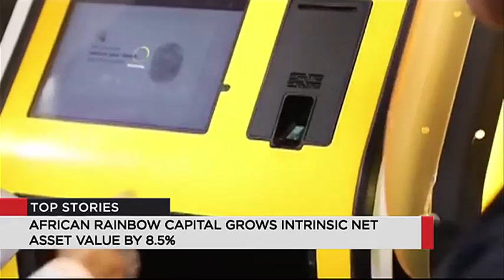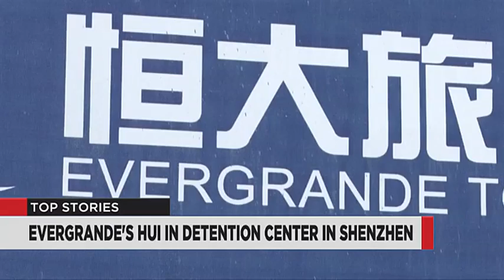Business News - 16 Sep 2024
Muriel Dube has been appointed chairperson of Sasol; African Rainbow Capital Investments, has delivered an improved year-end performance and Metrofile's annual profit's nearly halved.